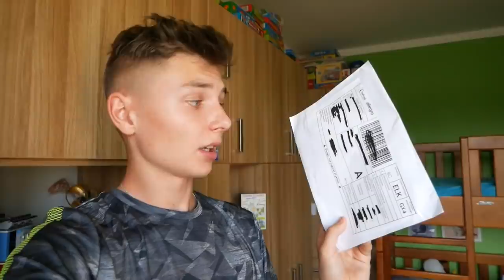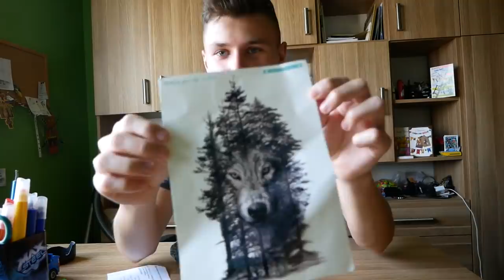ZROBIŁEM TATUAŻ - PRANK NA BRACIE🤫🤭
Siemanko! Witam w kolejnym filmie, dzisiaj postanowiłem wkręcić mojego brata i wmówić mu że zrobiłem sobie prawdziwy (duży) tatuaż, sprawdźcie jego rekację...
Oceń ten film i napisz coś o nim tam na dole 👇 (postaram się
odpisać)

⚫️Liczba subów: 223,115/300,000
⚫️SNAP: mtarnacki8